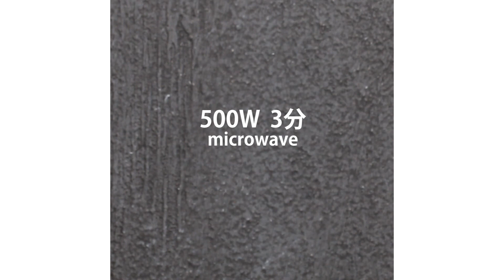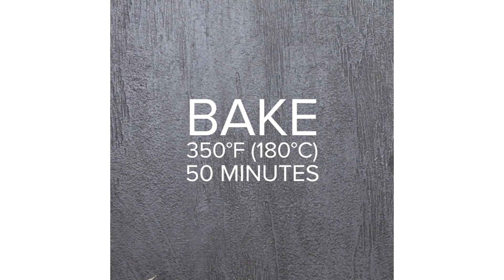Fun Ways To Enjoy Ice Cream This Summer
It's ice cream season: our favorite season! And while we love to dig into a classic scoop, we're also always down for fun new ways to indulge our sweet tooth. Whether it's with a beautiful Neapolitan ice cream roll, topped with a glistening chocolate sauce, or the adventurous, giant mochi ice cream that's fit for a crowd, we've got ice cream innovations for days! Oh, and you haven't truly indulged until you try our ice cream swirl sandwiches that pair the best of both worlds! So what're you waiting for? We scream, you scream, everyone screams for ice cream!

00:00 Intro
00:11 Neapolitan Ice Cream Cake
01:51 Giant Mochi Ice Cream
03:07 Churro Ice Cream Bowl
04:22 Rolled Ice Cream
04:58 Ice Cream Sandwich Cake
06:03 Banana Bread ice Cream Cake
07:08 Brownie Bombs
08:25 Ice Cream Swirl Sandwiches

MUSIC